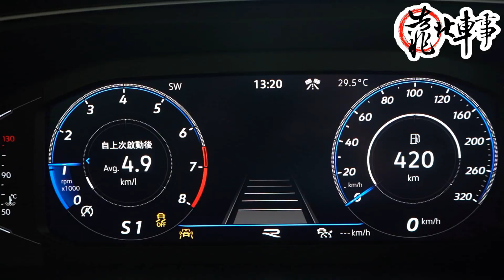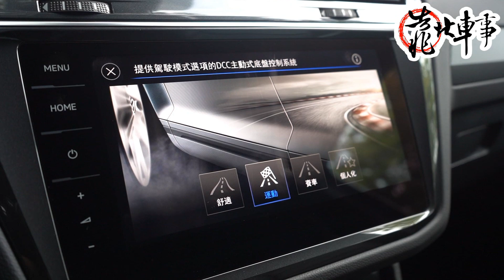【靠北車事】之 熱血爸爸必收玩物 Volkswagen Tiguan R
有一輛休旅若能同時滿足外型、空間、性能、安全、配備，而且價格還不會太難入手，任誰都會相當心動，Volkswagen Tiguan R 就是這樣一部融合上述特點的熱血老爸必收玩物!  (本片拍攝日期為5月10日)